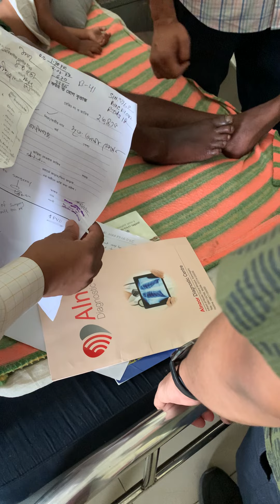Peripheral vascular disease (PVD) - physical examination